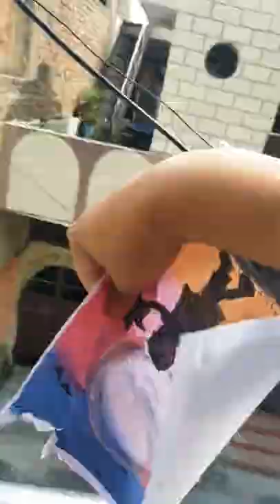#before removing cello tape and after removing cello tap